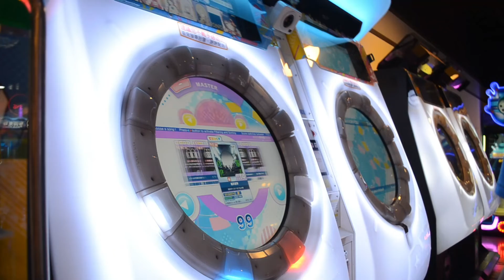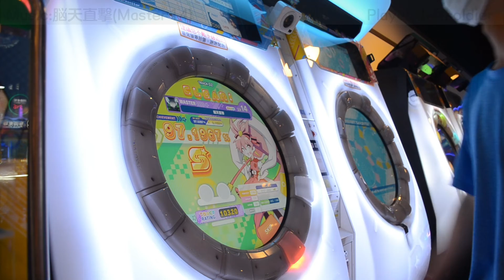(打準訓練中#2) 脳天直撃 Master 14 S (Maimai universe)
作者屁話:雖然97%了，但看到這麼多MISS，還是怪怪的